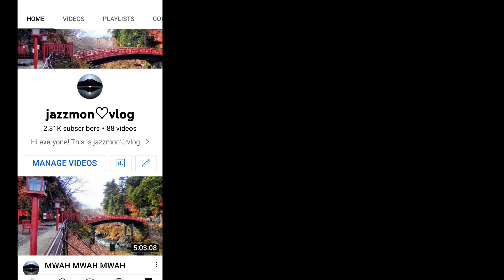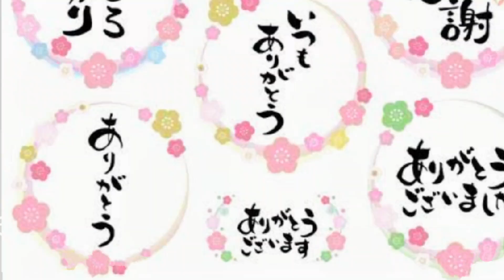Beautiful amazing Flowers and Insect